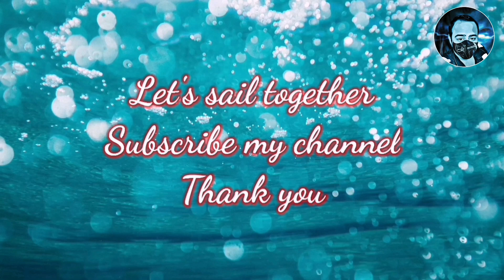Top 5 Advantages of Merchant Navy | Tamil | Soofi'S Diary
In this video, We explained the reasons to choose Merchant Navy field over any other field as career.